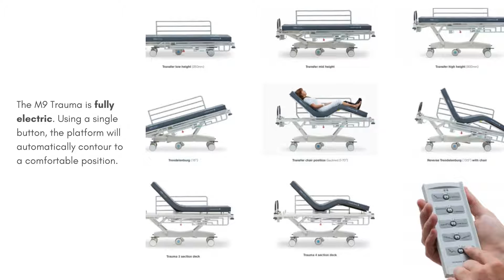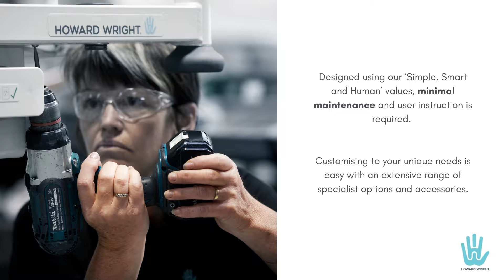Say hello to the M9 Trauma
The M9 Trauma is fully electric to reduce manual handling with a contouring radiolucent deck for full length X-ray imaging. It lowers to 43cm making it safer and easier for patients getting on and off the trolley, thus helping to reduce patient falls.
Robust, high quality components have proven reliability in demanding ED environments. Developed in accordance with the hospital bed standard EN IEC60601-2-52:2010, the M9 Trauma ensures the safety of both patients and caregivers.
Designed using our ‘Simple, Smart and Human’ values, minimal maintenance and user instruction is required. Customising to your unique needs is easy with an extensive range of specialist options and accessories.
to find out more.